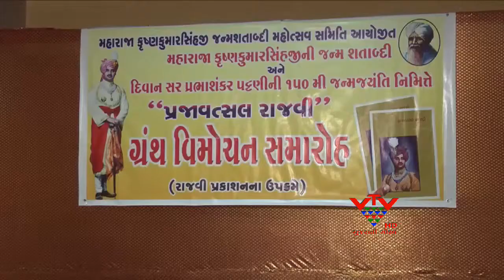VTV - THE RELEASE OF A BOOK ON MAHARAJA KRISHNAKUMARSINH - BHAVNAGAR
ભાવનગરમાં પ્રજવાત્સલ્ય રાજવી શિર્ષક હેઠળ લખાયેલા ગ્રંથનું મોરારીબાપુના હસ્તે વિમોચન કરવામાં આવ્યું છે. આ ગ્રંથ મહારાજકૃષ્ણકુમારસિંહજીના જીવનચરિત્ર ઉપર તૈયાર થયો છે.